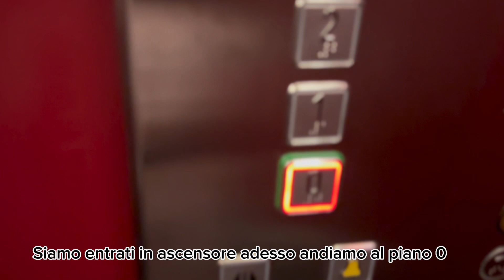New blog and Shoking new#italy